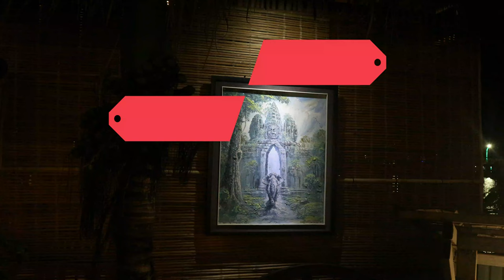Meditation - Make Your Sleep Well - Inspirational Ambient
Meditation Make Your Sleep Well Inspirational Ambient. Relaxing Harp Music 🎵 Meditation Music, Stress Relief Music, Peaceful Forest Sounds.
We are so stressed in our daily lives. So we want to rest in the forest but we can't go. I made music for you to relax.

Please join in listening to the meditation for all your happiness
Track title: The Golden Present
Artist: Jesse Gallagher
Genre: Ambient
Mood: Inspirational
Duration: 17:18
Add: April, 2020

Thank you very much for listening and for leaving feedback.